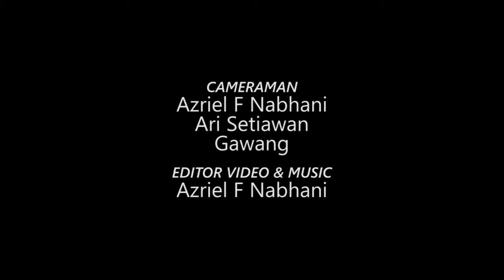Universitas Padjadjaran OKK Teaser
OKK [Olahraga, Kesenian, dan Kewirausahaan] ini adalah program Universitas Padjadjaran untuk semester 1 bagi mahasiswa baru 2018. kegiatan yang dilakukan ini sangat berguna sekali khususnya kita dapat mengambil pengalaman bagaimana caranya berbaur dengan masyarakat, memajukan suatu desa.

lokasi tempat aku OKK yaitu di desa Cibeusi RW 03 Jatinangor

Azriel F Nabhani:
Filmmaker,Youtuber,FashionPreneur,CreativePreneur

Business:
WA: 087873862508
Line: .azrielfn